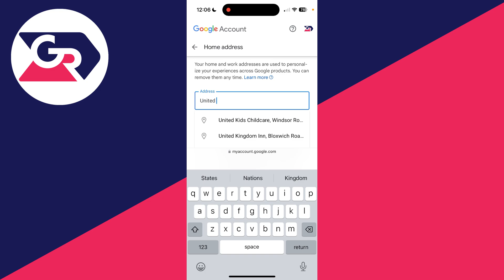How To Change Country On Google Account - Full Guide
Learn how to change country on google account in this video.

GuideRealm